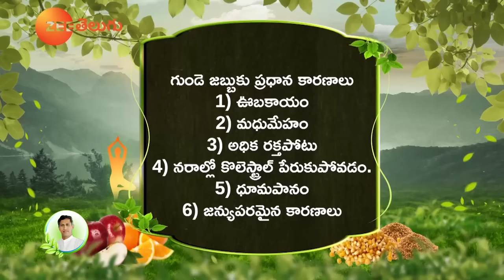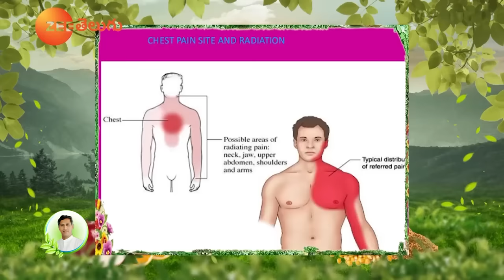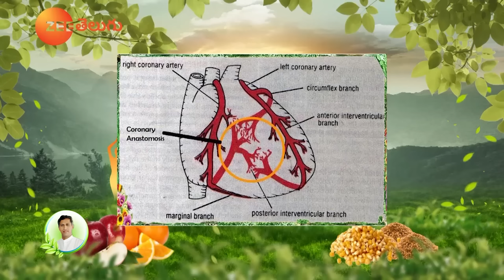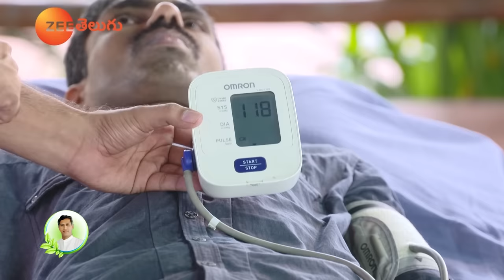6 Reasons that Leads to Heart Attack | First Aid for Heart Attack | Oximeter | Manthena's Health Tip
6 Reasons that Leads to Heart Attack | First Aid for Heart Attack | Oximeter | Dr.Manthena's Health Tips
హార్ట్ ఎటాక్ కి, గ్యాస్ నొప్పి కి ఏంటి తేడా? ఎలాంటి లక్షణాలు ఉంటే హార్ట్ ఎటాక్ అంటారు ?హార్ట్ ఎటాక్ వచ్చినప్పుడు ఫస్ట్ ఎయిడ్ ఎలా చేయాలి ?ఈ వీడియో చూసి తెలుసుకోండి.